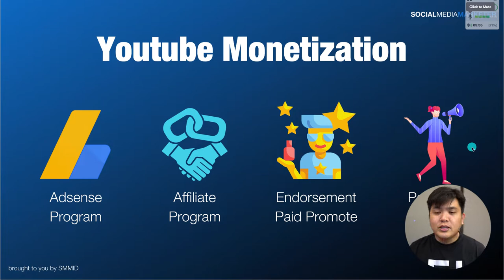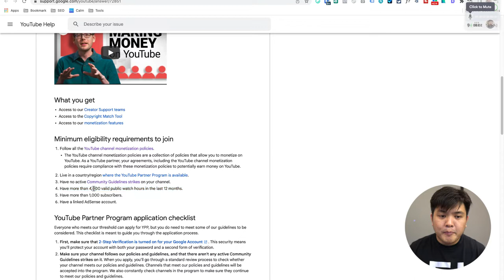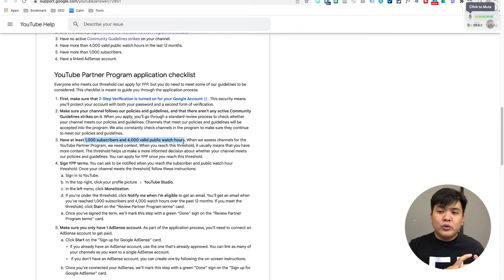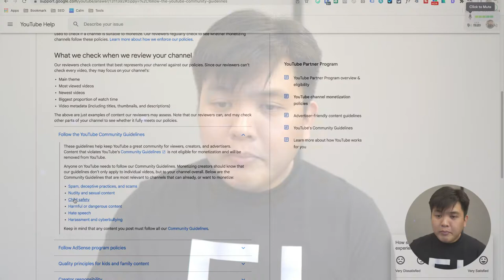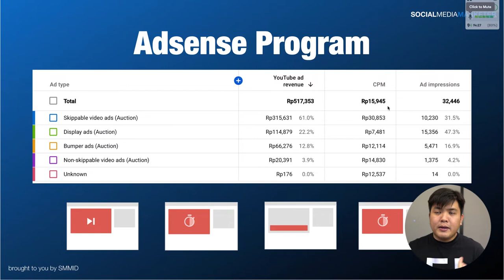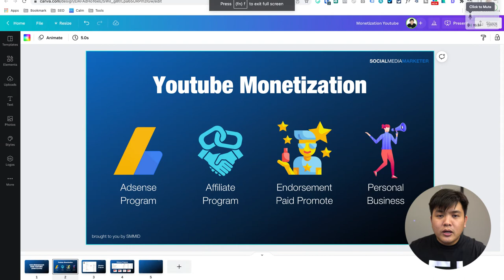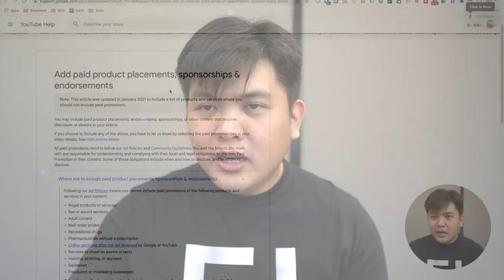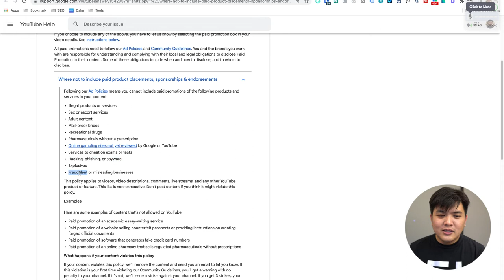Cara Menghasilkan Uang dari Youtube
Penasaran nggak sih, gimana cara menghasilkan uang hanya dengan memanfaatkan platform Youtube? Nah, supaya kamu nggak bingung lagi, simak video ini sampai habis, ya!

dan dapatkan